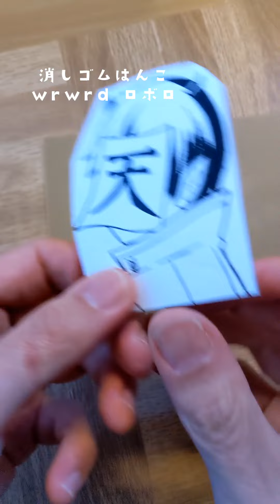消しゴムはんこでwrwrdのロボロくんを彫ってみたら。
ｗｒｗｒｄというゲーム実況グループのロボロくん。
果たして？アニメなの、漫画なの？